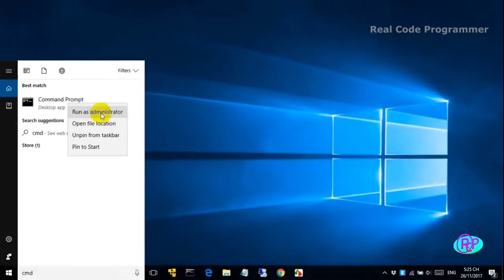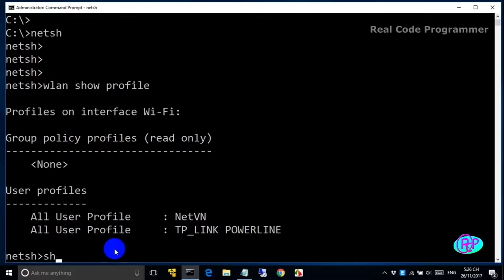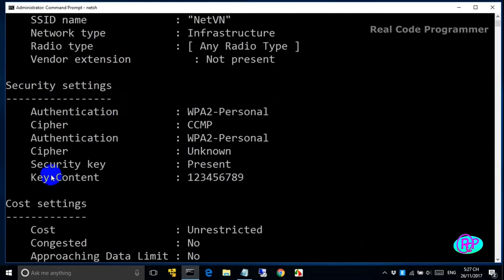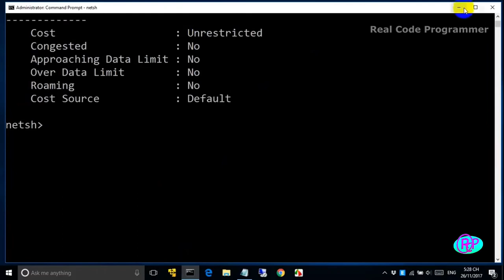How to Show WiFi Password using command Prompt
this video shows you How_to_show_WiFi_Password using the windows Command Prompt, get connected or signed in to any WiFi network and show it's password using your windows CMD or Command Prompt

ReUse this video under CC License ,However Don't use the background music!